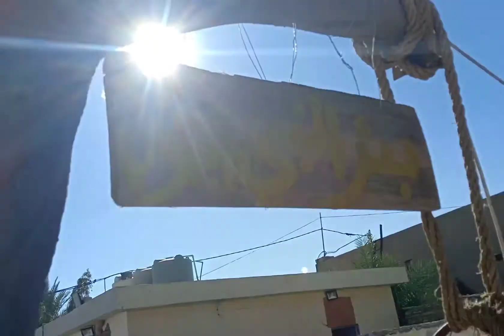ziyarat Hazrat Ayoob Sabir Nabi as.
السلام علیکم میں نے یہ یوٹیوب چینل اس لیئے بنایا ہے تاکہ اس کے ذریعے عزاداری، وعظ و نصیحت اور اچھے اچھے موضوعات آپ تک پہنچائے جائیں اس میں میری مدد کریں سبسکرائیب کریں شیئر کریں لائیک کریں اور بیل ائیکون کو پریس کریں
اور ویڈیو کے بارے ضرور بتائیں کہ آپ کو کیسی لگی اور اگر کوئی مفید مشورہ دینا چاہیں تو بھی ضروراپنی رائے سے آگاہ کیجیئے گا
اللہ تعالی بحق محمد ص وآل محمد ص اچھے کام کرنے اور دوسروں تک اچھی باتیں پہنچانے کی توفیق عطا فرمائے آمین